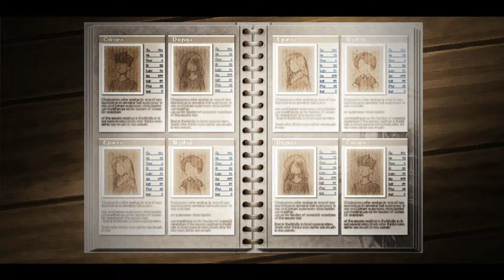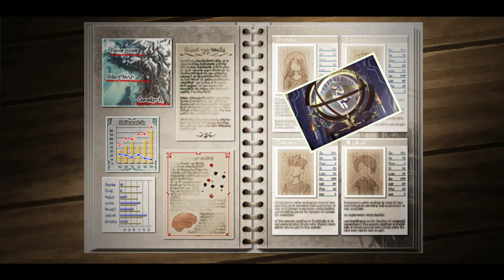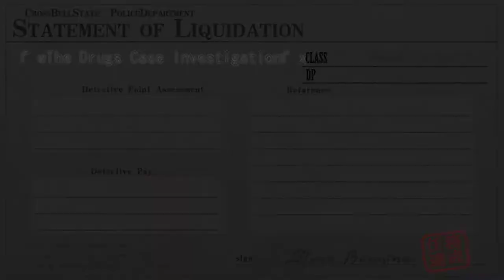The Legend of Heroes: Trails from Zero (Zero no Kiseki) - Walkthrough part 33